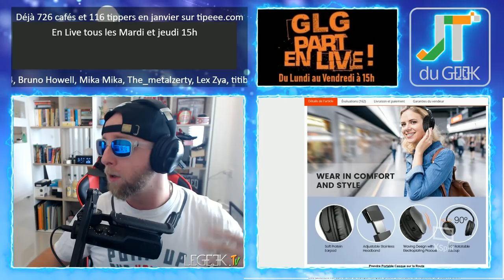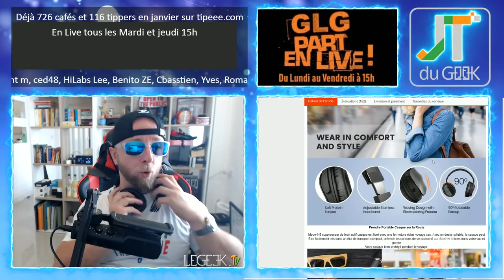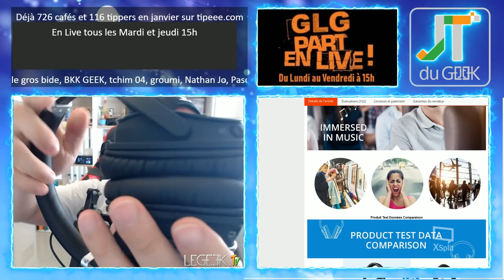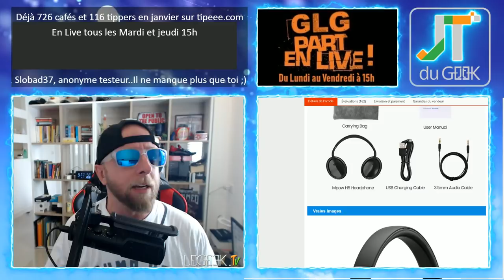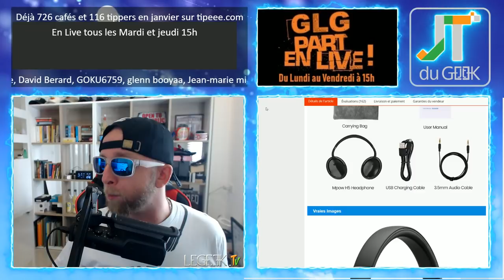Casque audio Bluetooth Mpow H5 avec réduction de bruit ANC à -40€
Nouveau casque audio Mpow H5 Bluetooth avec réduction de bruit ANC à moins de 40€
Lien vers le produit